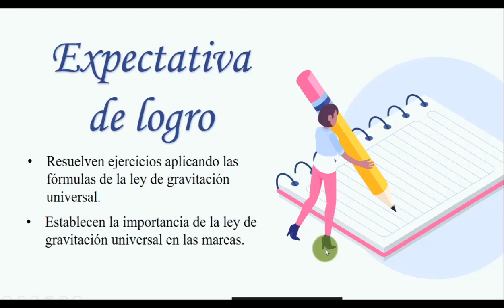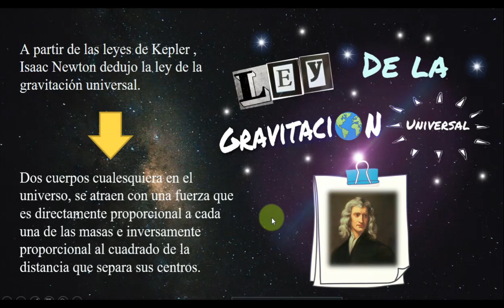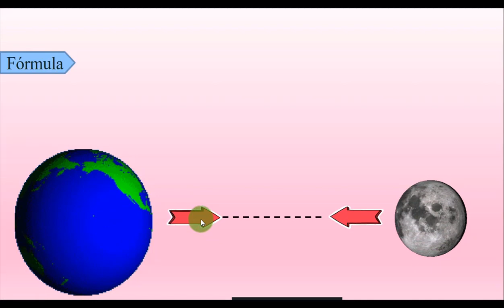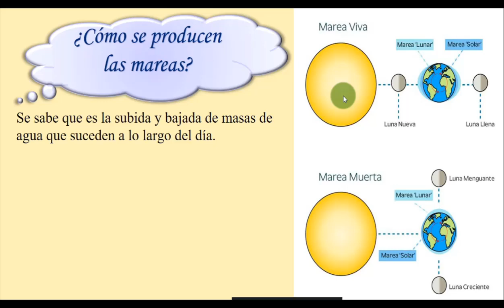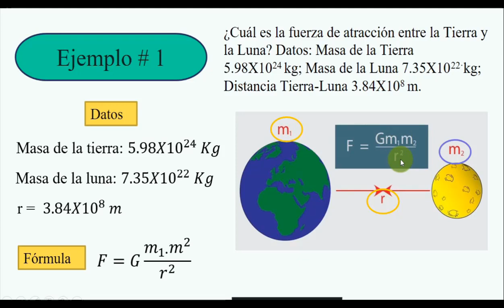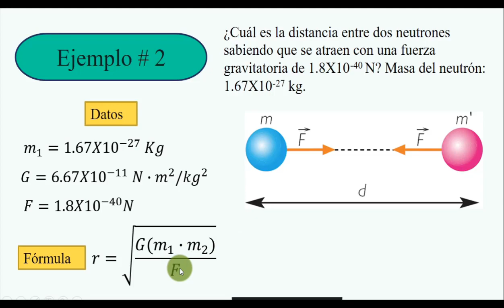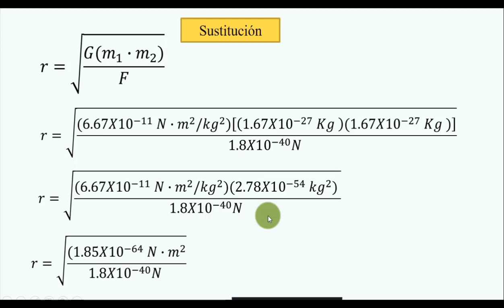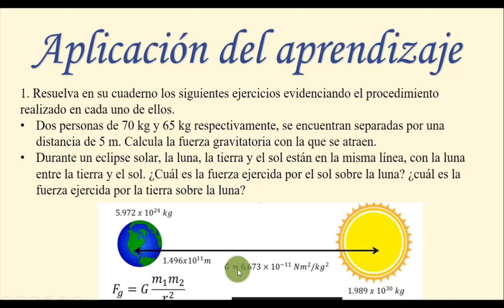Ley de gravitación Universal – Undécimo Grado – Física